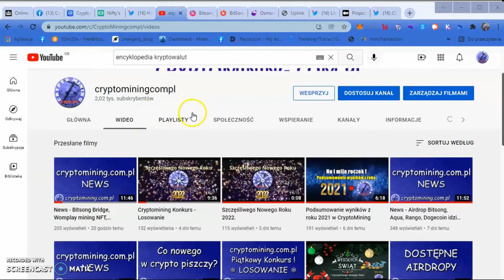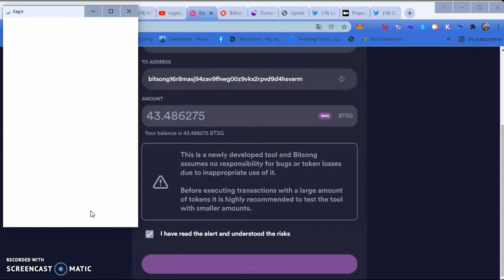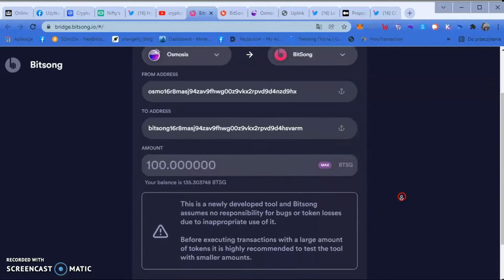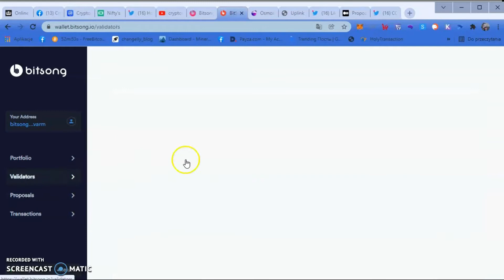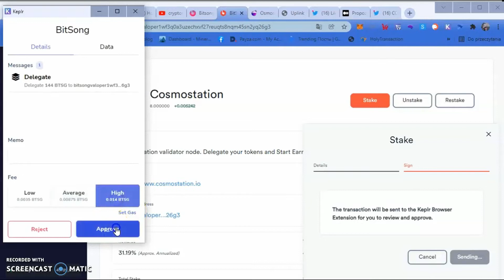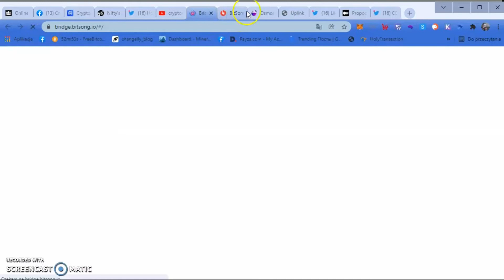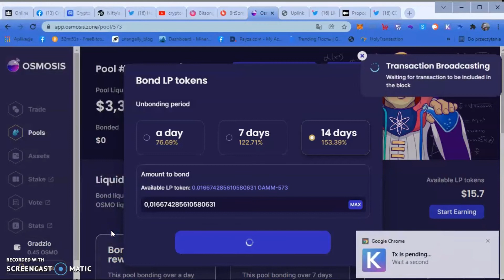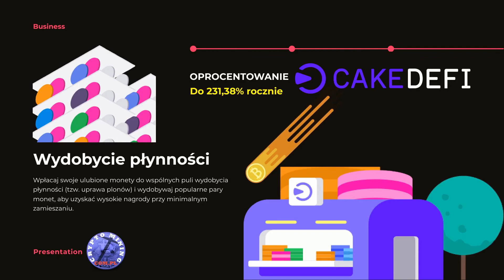Jak stakować, farmić Bitsong z Airdropu od Atom, Osmosis, Juno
➡️ REVUTO Za polecenie Apki obecnie dają 5 REVU

➡️ Projekt na 100%, z niesamowitym zespołem! DeFiChain

SOCIALGOOD Airdrop do 31 stycznia
Użyj kodu zaproszenia: 8VXACD, aby otrzymać 200 USD na zakupy praktycznie za darmo w ponad 1800 sklepach

➡️  Appka Sense darmowe kryptowaluty BTC ,ATOM, TEZOS ,MANA i wiele innych !!!
Kod polecenia podczas tworzenia konta: BTk7zcDK

AIRDROP RANGO
Pierwszy wielołańcuchowy agregator DEX AIRDROP RANGO
BTC, ETH, BSC, Polygon, Terra itp.
Wymiana all-in-one na wszystkie monety we wszystkich łańcuchach bloków